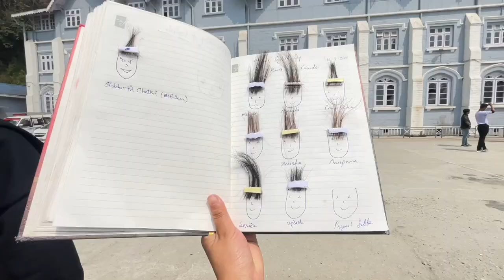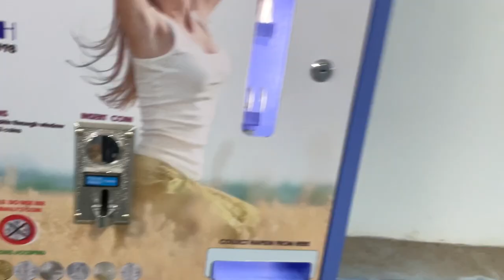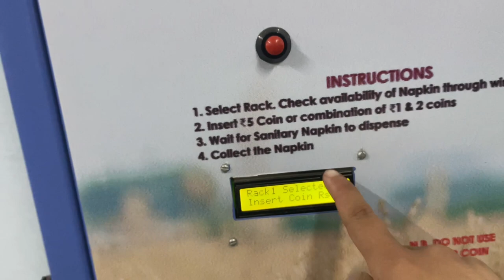College Tour🤍||DGC|| museum,gym,library🔥